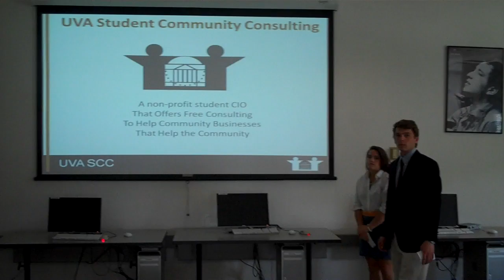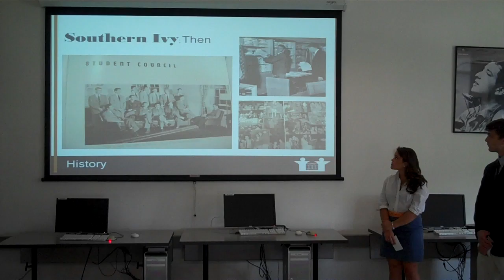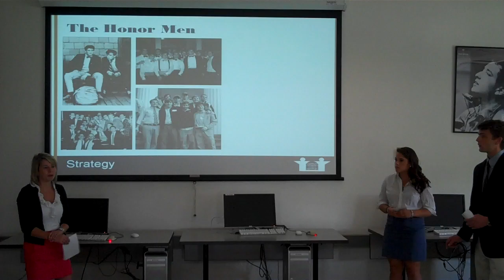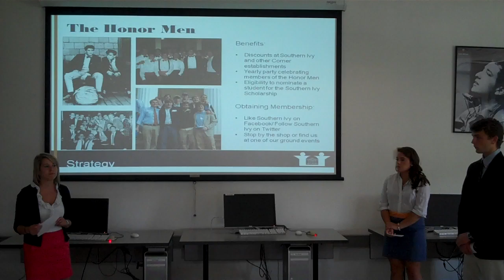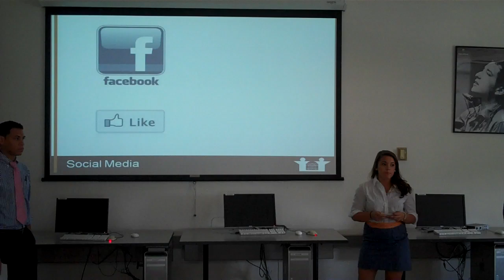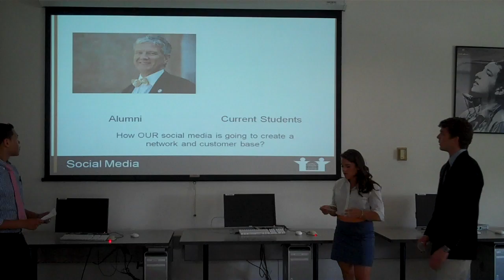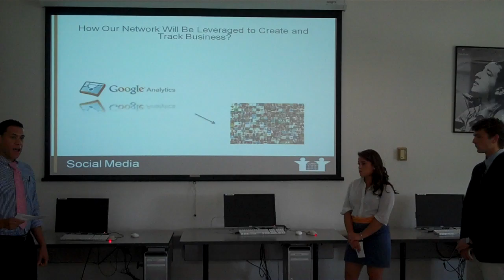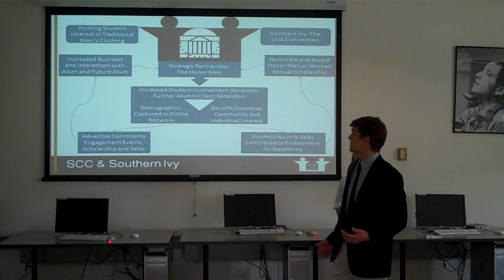11RELG263 Southern Ivy Strategy